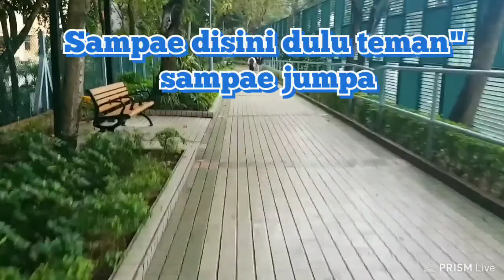JALAN" TAMAN MORSE PARK||THE SPORTS CENTRE.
TAMAN YANG SANGAT LUAS SEKALI
BANYAK PEPOHONAN NAN RINDANG
SEJUK,BUNGA" TERTATA RAPI
ADA TEMPAT LAPANGAN SEPAH BOLA
TEMPAT OLAH RAGA ORANG TUA
TEMPAT CHILDREN'S PLAYGROUND
TEMPAT PLAY BASKETBALL

 SIMAK VIDIONYA YA TEMAN-TEMAN
        TRIMAKASIH